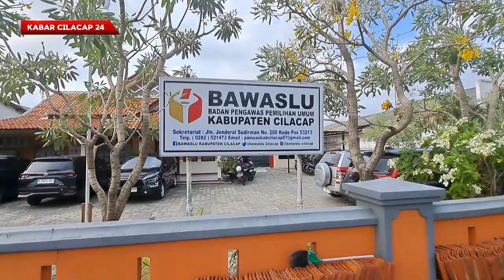AMPC Datangi Bawaslu Cilacap Pertanyakan Resume Hasil Pelaporan Dugaan Pelanggaran Netralitas ASN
Ketua Aliansi Masyarakat Peduli Cilacap (AMPC) mendatangi Bawaslu Cilacap Pertanyakan Resume Hasil Pelaporan Dugaan Pelanggaran Netralitas ASN.